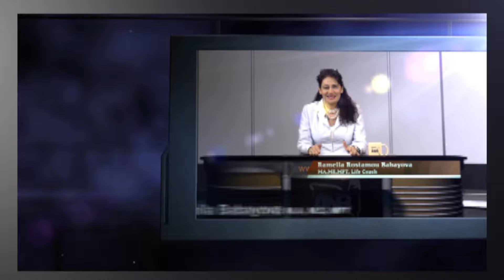"Life Coach" Ramela ANB Promo